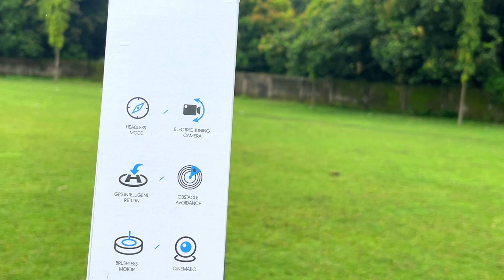सबसे सस्ता Brushless मोटर ड्रोन | इससे सस्ता Brushless मोटर वाला ड्रोन आपको कही नहीं मिलेगा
हेलो दोस्तों हमने मगा लिया है सबसे सस्ता ब्रशलेस मोटर वाला ड्रोन इस ड्रोन का हमने अनबॉक्सिग कर दिया है अगर आपने नहीं देखा है तो जा कर देख सकते है । नींचे आपको लिंक दे दे रहा हूँ और हम इस वीडियो में इस ड्रोन का रिव्यूदेने वाला हूँ मुझेविश्वास है की यह वीडियो आपको अच्छा लगेगा !